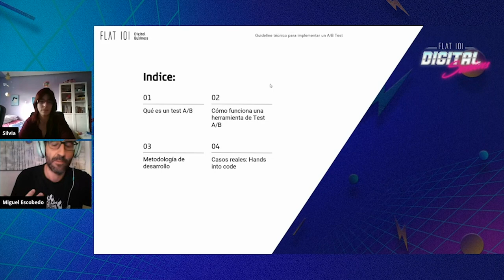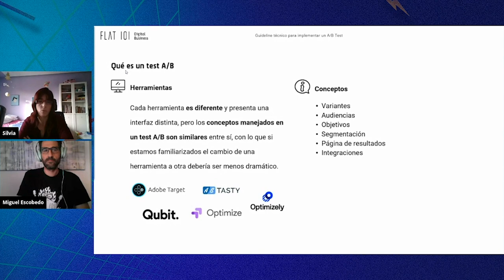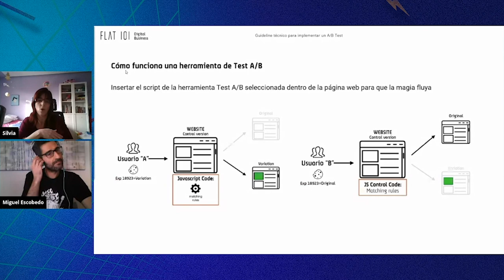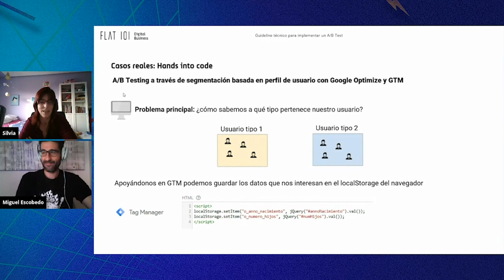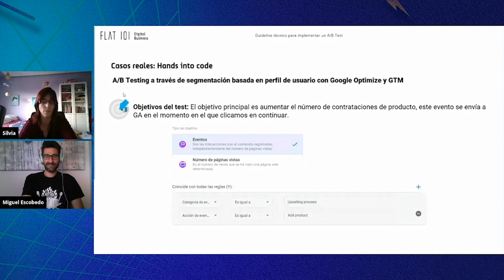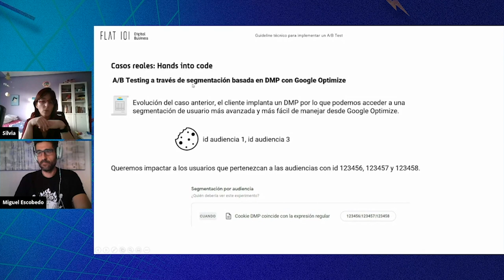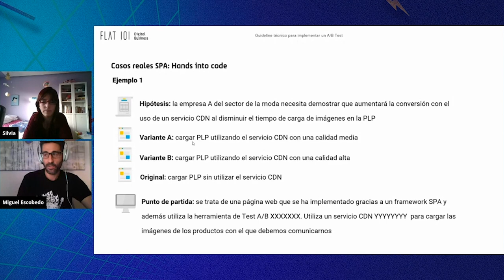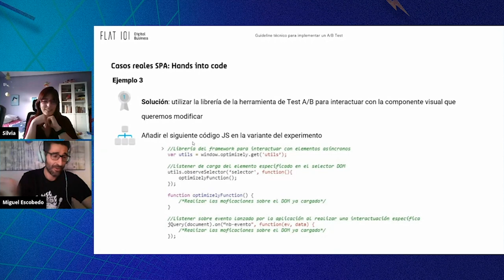Guideline técnico para implementar un A/B test - FLAT 101 | Digital Sessions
Silvia Guardingo y Miguel Escobedo, Senior Devs en Flat 101, nos hablan sobre todas las fases involucradas a nivel técnico que realizamos en la empresa para que todas las hipótesis que se deseen testar en una web se hagan realidad. Además, cuentan qué herramientas utilizamos para ello sirviéndose de casos reales a los que nos hemos tenido que enfrentar: personalización a través de DMP + GTM y personalización sobre plataformas SPA.

Puedes leer la charla en detalle en el blog de FLAT 101

Estos son los puntos principales que se tratan:
👉🏻 Breve introducción de los fundamentos Test A/B. Cómo funciona una herramienta de Test A/B.
👉🏻 Flujo de trabajo que utilizamos en Flat 101 antes de tirarnos de cabeza al código:
- Fase de viabilidad técnica.
- Fase de codificación.
- Fase de QA.
- Fase de seguimiento.
👉🏻 Casos reales: Hands into code.
Caso 1: Personalización de testing a través de DMP + GTM:
- Definición del challenge.
- Obtención de fuente de segmentación de DMP
- Target de experiencia.
- Código de puesta en marcha.
Caso 2: Testando algoritmos de ordenación de producto en eCommerce sobre una plataforma SPA:
- Qué es una web SPA y qué problemáticas plantea al hacer un test A/B.
- Definición del challenge.
- Target de experiencia.